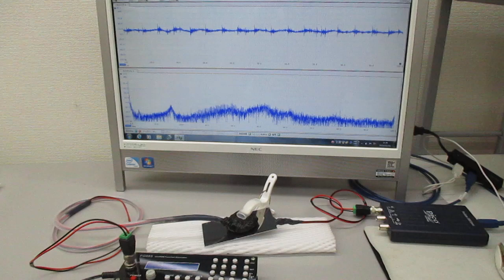超音波プローブを利用した超音波制御システム